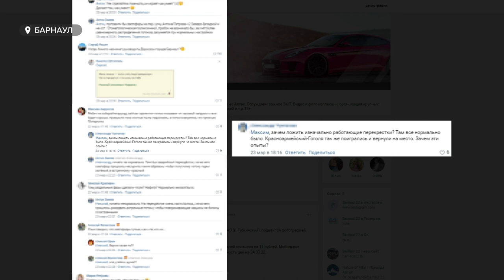Огромные пробки на одной из улиц города стали поводом для недовольства барнаульцев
Огромные пробки на одной из улиц города стали поводом для недовольства  барнаульцев. Нашлись и те, кто припомнил дорожным службам и другие промахи